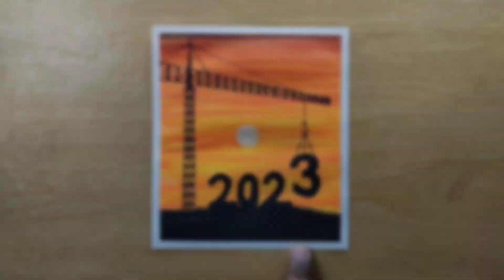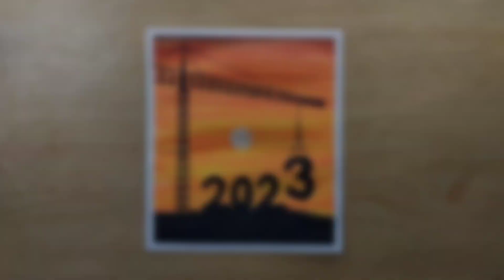Easy new year special painting ideas for beginners, step by step tutorial, satisfying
Topic covered
Acrylic painting
Acrylic painting on canvas
Watercolor painting
Painting for beginners easy
Easy painting ideas
Watercolor pencils
Watercolor portrait
Watercolor flowers
Watercolor landscape,
Watercolor tatto
Watercolor tips
Watercolor galaxy,
Watercolor pens
Watercolor anime
Watercolor asmr
Watercolor and link
Watercolor artist
Watercolor abstract
Watercolor anime painting,
Watercolor and pen Watercolor apple,
A watercolor painting
A watercolor paintings,
A watercolor of rainy day
Watercolor brushes
Watercolor background
Watercolor basics,
Watercolor simple painting
Watercolor simple paintings,
Watercolor sky
Watercolor beach
Easy scenery painting,
Scenery painting
Scanery Masking tape,
Easy painting
Simple painting
Paintings
Watercolor painting,
Artwork by vishal
easy painting
watercolor painting tutorial,
painting basics
watercolor tree tutorial
painting how to draw
new year watercolor painting 2021 for beginners step by step
satisfying,
Easy abstract landscape painting demo for beginners,
Masking tape,
Homemade canvas
easy drawing for beginners
painting drawing
Easy watercolor sunset

Beautiful Moonlight Scenery Painting-

Easy new year drawing for beginners-